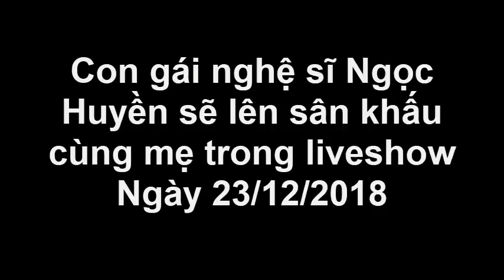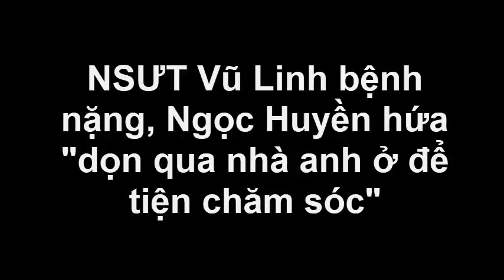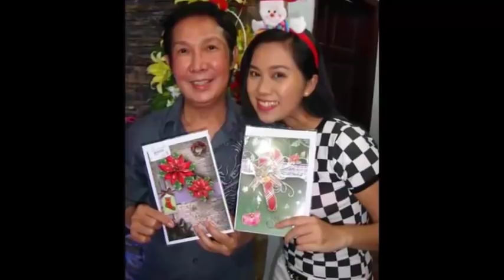Con gái nghệ sĩ Ngọc Huyền sẽ lên sân khấu cùng mẹ trong liveshow Ngày 23/12/2018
Con gái nghệ sĩ Ngọc Huyền sẽ lên sân khấu cùng mẹ trong liveshow Ngày 23/12/2018. Tin Mới Người Nổi Tiếng. Là Kênh quy tụ thông tin mới  trong và ngoài nước. Xin hãy bấm nút "Đăng ký" để không bỏ lỡ qua những Video hấp dẫn nhất trên kênh của chúng tôi.